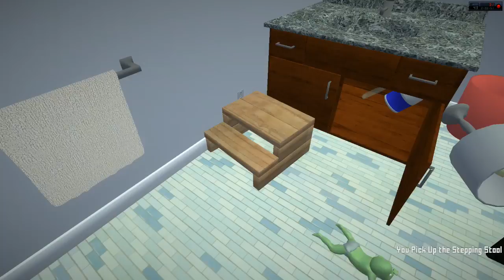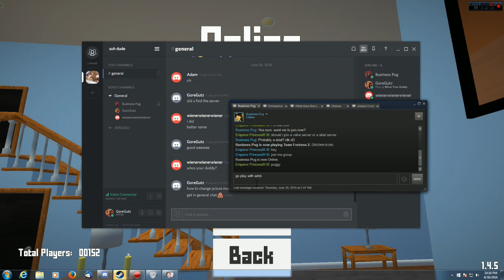Who's Your Daddy -Feat- Smash the Like & Buisness Pug